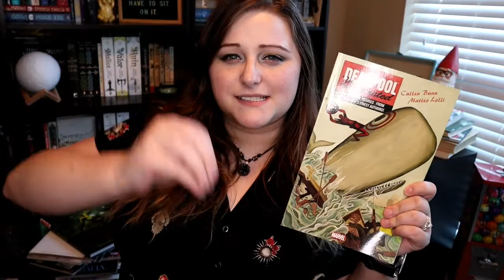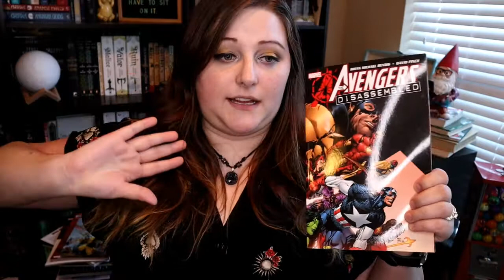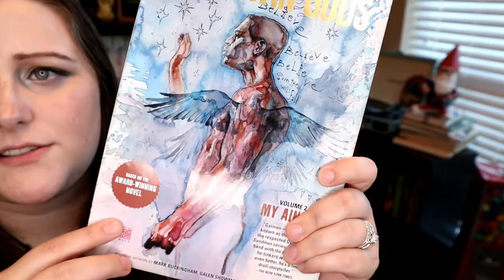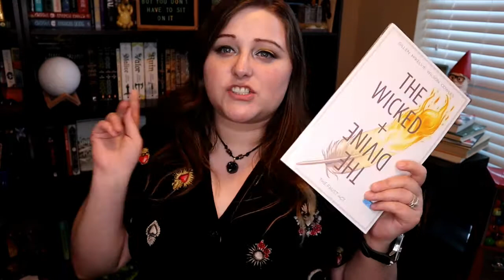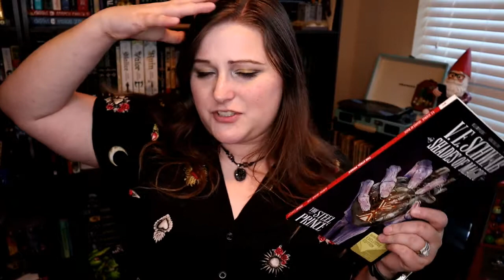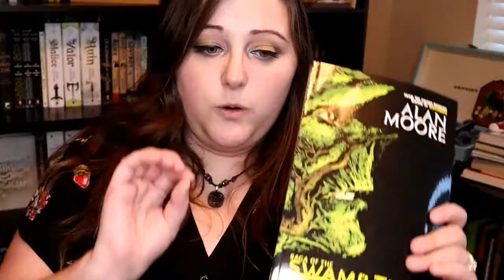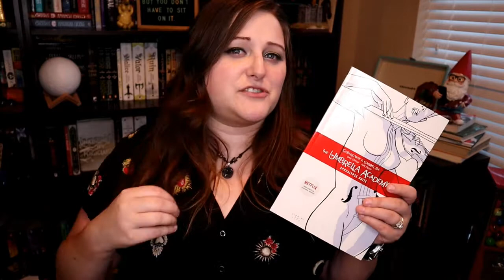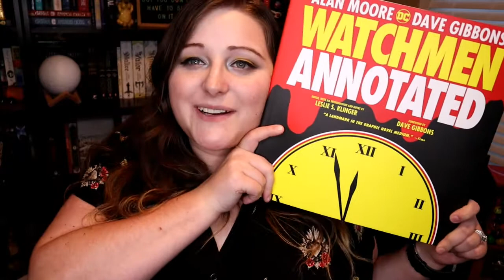So Many of the Comic Books || Book Haul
Bookish: @chaptercviii
Green Ribbon Book Club: @greenribbonBC
Personal: @flambanana

Bookish: chaptercviii
Personal: nuhnuhnuhnuhBATMAN